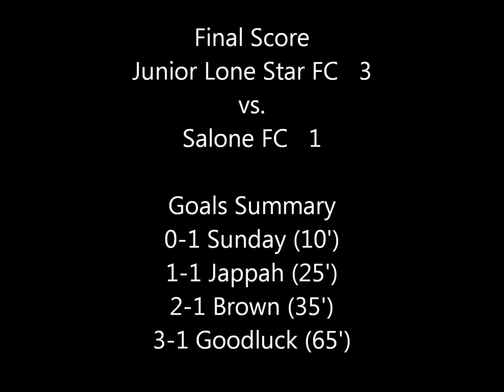HIGHLIGHTS: Junior Lone Star FC vs. Salone FC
Junior Lone Star FC 3-1 Salone FC - Sunday, Jappah, Brown, Goodluck | Match Highlights | 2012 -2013 EPSA Amateur Cup First Round | November 4, 2012

With exclusive news, match highlights, player interviews and more.

Stars Eliminate Salone FC in State Amateur Cup

Junior Lone Star FC came from a goal down to eliminate Salone FC 3-1 in the EPSA Amateur Cup First Round with goals from Jappah, Brown, and Goodluck.

Aston, PA

Junior Lone Star FC have qualified for the Quarter-Finals of the Eastern Pennsylvania Amateur Cup after defeating fierce local rivals Salone FC 3-1 in a pulsating match.

The Stars, employing a 4-3-3 formation with Prince Monyan in goal; James Geayea, Anthony Dunor, Mohammed Mayah, Thomas George in defence; Justin Wright, Fane Ayouba, Joe Joe Jappah in midfield, and Ebere Goodluck, Moses Jackson, Lawrence Brown on top, started slow with Salone FC taking advantage and scoring an early goal in the 10th minute.

After Salone FC's goal, the Stars began to exert some pressure and it paid off in the 25th minute when midfield-maestro Joe Joe Jappah found himself free in the 18-yard box to dink the ball over the onrushing goalkeeper for the Stars' equalizer. Jappah came very close to add on to his goal tally but his shot rattled the post.

Ten minutes later, the Stars took the lead after Lawrence Brown broke the offside trap to beat the goalkeeper at his far post. Brown started the play on the left side of the field before passing to Man of the Match Fane Ayouba who sent a delightful through pass back to Brown for the forward to score the goal. Brown's goal was enough for the first half as the Stars went for the break 2-1 up.

Salone FC came blazing in the second half trying to find the equalizer. After a series of misses Coach Moses Gibson and Coach Bobby Ali decided to introduce the remaining cavalry at the hour mark.

Forwards Nick McDonald, Mohamed Camara, and Quawa Kowalo were brought in to replace captain Justin Wright, midfield maestro Joe Joe Jappah, and forward Moses Jackson, respectively.

With those changes, the Stars switched to the Brazilian 4-2-4 formation and that paid off in the 65th minute. Anthony Dunor overlapped from defence to send a perfect pass to Ebere Goodluck who send a pass across goal to Nick McDonald whose shot was parried onto the post by the goalie only for the ball to fall at feet of Ebere Goodluck who sent an unstoppable and fierce shot at the upper corner of the net to snuff out any hope of a comeback for Salone FC.

The Stars were guilty of missing several chances in the last few minutes of the match but they would be happy with the 3-1 win and a quarter-finals match with VE Majors who defeated the Stars' Open Cup First Round opponent Mayfair Celtics 2-1 today.

Junior Lone Star FC are expected to host VE Majors in the EPSA Amateur Cup quarter-finals on Sunday, November 18, 2012. The venue and kick-off time would be announced later this week.

Before the Amateur Cup Quarter-finals match, the Stars will travel to Mayfair Celtics in the EPSA Open Cup First Round on Sunday, November 11th. This game was postponed from last Sunday due to Hurricane Sandy which battered the East Coast.

Results: EPSA Amateur Cup First Round

West Chester Majors 1 - 0 UGH Majors

Ukrainians 2 - 3 Quakertown
Predators 6 - 0 Lighthouse Utd

Junior Lone Star FC 3 - 1 Salone FC
VE Majors 2 - 1 Mayfair Celtics

VE Reserves 0 - 3 Cavalla FC
Phoenix Reserves 0 - 2 Colonials Ultra

Schedule: EPSA Amateur Cup Quarter-Finals

Phoenix SC (USLPA) - West Chester Majors (USLPA)
Quakertown SC (ICSL) - Predators (USLPA)

Junior Lone Star FC (PSSL) - VE Majors (USLPA)
Colonials Ultra (ICSL) - Cavalla FC (PSSL)